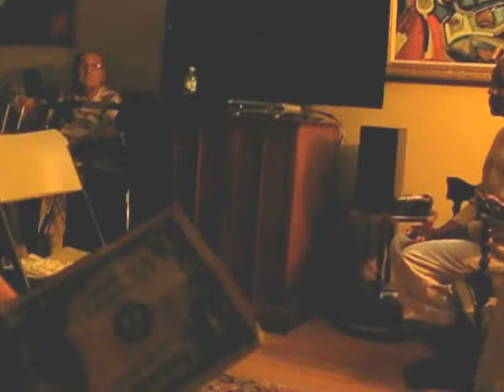~ Heart Space ~ Aug. 27th, 2012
This was the evening that there was music before our meditation @ Leigh's and a diusion about bringing in the concept of paying memberships with Phil presenting the idea of a center.